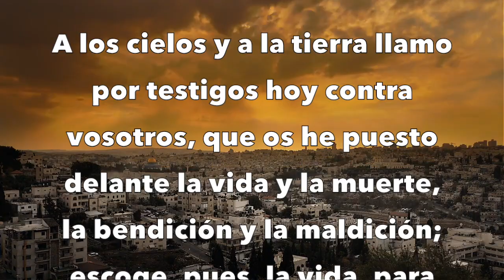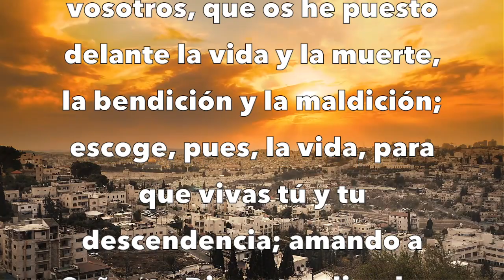Pan nuestro para cada día– día 156– Nada es mas importante